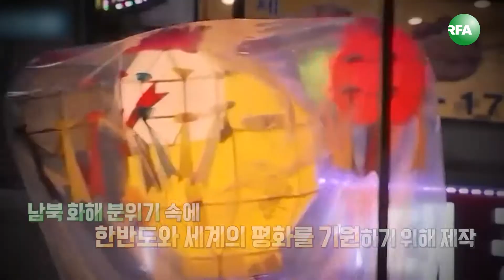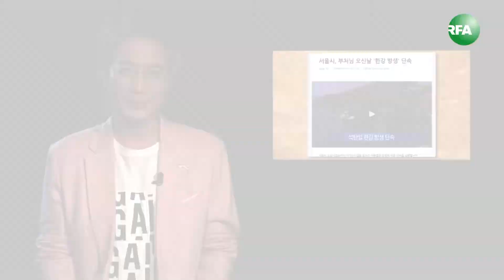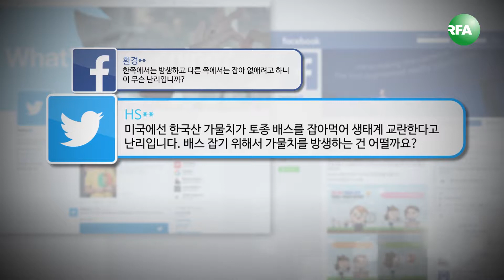[클릭!] 평화를 연주하는 주악비천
클릭 세상 속으로 70회
3만개의 불빛 - 평화를 비는 2018 연등회
붉은귀 거북, 큰입배스, 블루길 - 생태교란종